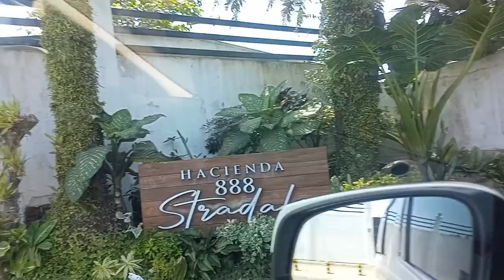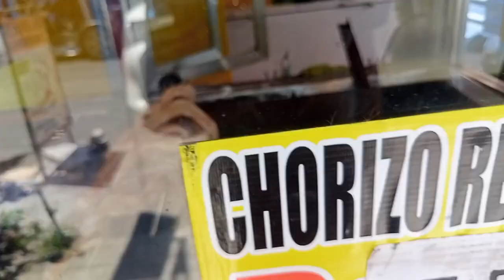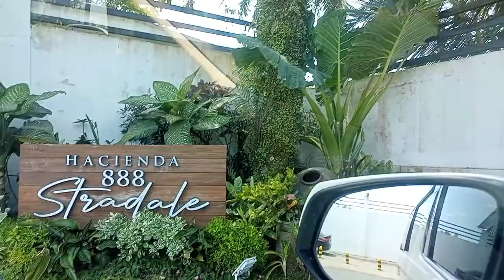REDBULL QUADRO PRIMERO VLOG